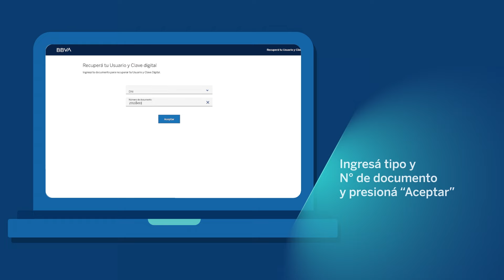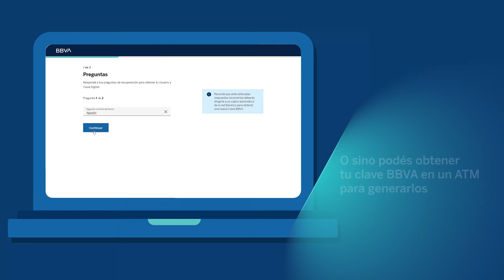Es más simple de lo que creés.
Aprendé a generar tu usuario y clave con biometría en nuestra app.